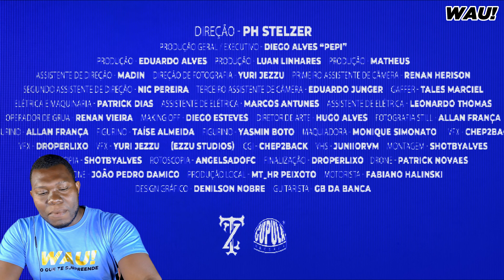TZ DA CORONEL ALMA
ESSE CARA É BRABOO

React - Tz da Coronel - Alma [Clipe Oficial]
Cjota - Território feat. Aka Rasta (Clipe Oficial)
TZ da Coronel - Anota a Placa ft. Vinta (Clipe Oficial)
GRAVANDO MÚSICA - TZ Da Coronel, KayBlack & MC Ryan SP (GR6)
Tz Da Coronel_ LEÃO FEROZ (prévia)
TZ DA CORONEL - NO LOVE (PROD. ARIEL DONATO)